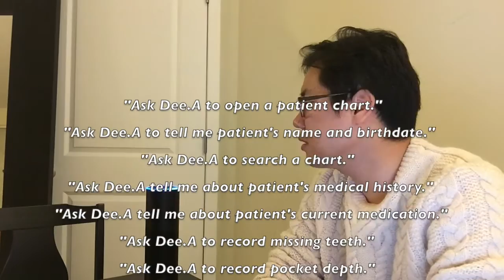'Dee.A', Virtual Dental Assistant, an Alexa Skill for Amazon Echo by Hanjin (Luke) Cho, DDS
Introducing 'Dee.A', Virtual Dental Assistant; an Alexa Skill for Amazon Echo by Hanjin (Luke) Cho, DDS